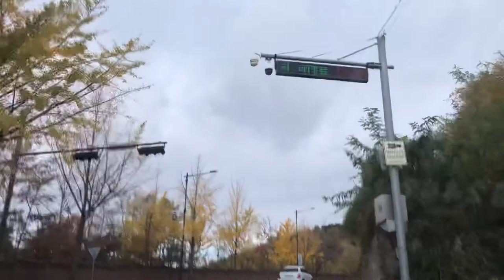안전운전🚙, 시청, 광화문, 경복궁, 부암동